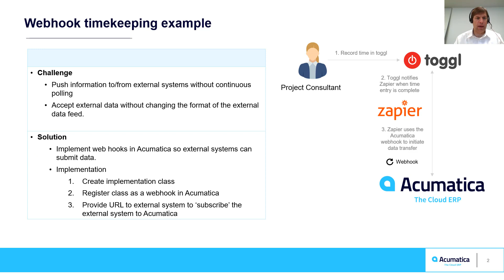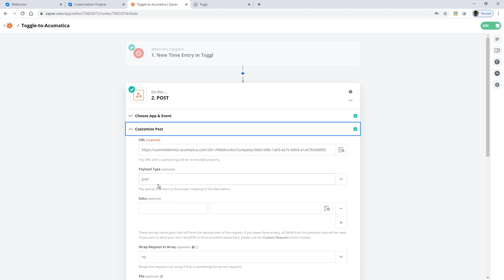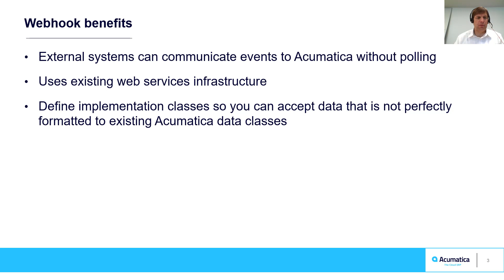Webhooks in Acumatica Cloud ERP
Discussion and demo of webhooks in Acumatica Cloud ERP. See how to setup and use webhooks aby watching a short timekeeping proof-of-concept using Toggl and Zapier.

I show how to record time in Toggl and pass it to Acumatica (through Zapier) using webhooks.